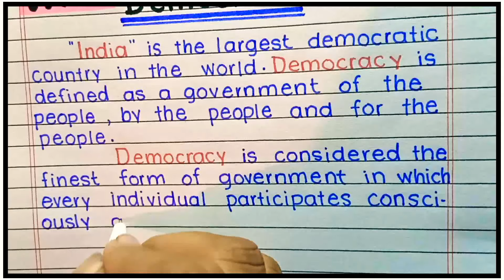Write an Essay on "Democracy" in English |Democracy Par Mazmoon Kaise Likhen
Assalam-O-Alaikum Friends!!
             In this video I would like to write an essay on democracy in English and also how to control democracy.

Twitter; @shafiqarts
Hash Tags;